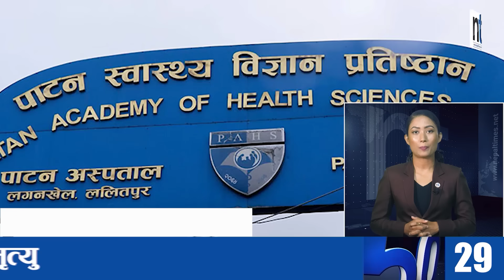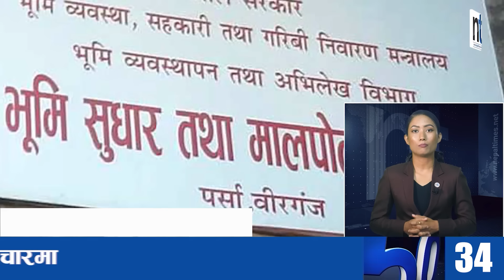Watch Top50 News Of The Day || November-06-2023 || Nepal Times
Produced By: Nepal Times Media Private Limited
News Edited By: Harihar Nepal
Presented By: Rashmita Udash
Video Edited By : Nepal Times